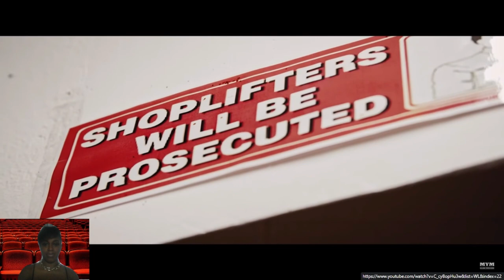🎬MOVIE NIGHT🎬 | YO!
YO! is a hilarious new comedy-drama short film with a twist...

Following two best friends in the hood. After a night of partying, they discover a drink that gives them super-tough abilities...

Officially selected at an OSCAR qualifying Festival, BRONZE Lens Film Festival! Officially selected at Montana International Film Festival and Officially selected to BAFTA & BIFA qualifying Festival British Urban Film Festival!

Semi-finalists at Rhode Island Film Festival and selected at Lift off Film Festival.

STARRING
Mohammedally Shushtari @mohammedallyshushtari &
Malachi Pullar-Latchman @officiallymalachi

Co-Directors/writers/producers: Mohammedally Shushtari @mohammedallyshushtari & Malachi Pullar-Latchman @officiallymalachi
Producer Daniel Jewel @DanielJewelFilm
Writer Shehroze Khan @shehrozecreates

CAST
Reda Elazouar @redaelazouar
Tobi King Bakare @tobikingbakare
Isidora Fairhurst @iiisiidora
Sanmi Oguntunde @sanmioguntunde

CREW
DOP Jeff Celis @jeffhcelis
Gaffer Shaun Waldie @shaunwaldie
Editor Jim Page @iamjimpage
Soundie Mel Ruvolo @mel_ruvolo
Colorist Aiden Tobin @aiden_.tobin
Composer Ryan Majoris @ryanmajorismusic
VFX Shuhel Ahmed @shuhelofficial & Robert Hoang @rob_hoang
Production Designer Shoaib Alyas @5hibbi

Akousia TheBrand
N.o1 Leading Lifestyle Hub. We find all the things you need & love. High quality fashion, beauty must-haves, Travel Essentials and many more right here!